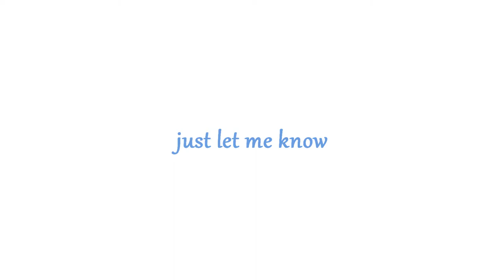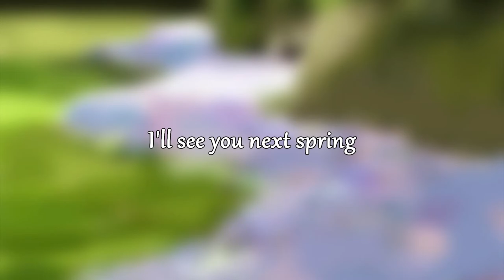Lauren Estes - Next Spring (feat. Avanna)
Hi all! I'm excited to share this new short song with you. The arrival of spring always feels very warm and special, but this year it feels a bit bittersweet too, considering everything we have been through and continue to live with. I hope soon we'll all be able to be together again & enjoy some gorgeous summer sun.

Thank you very much to Peedee for the beautiful PV illustrations! It was such a pleasure to work them - please stop by their page, support their art, and check out the other projects they're working on!! I'd like to thank as well my dear friend Brood who rendered for me some delicious percussion VSTs, without which this song wouldn't exist!! And finally, thank you to Scotty Schlueter for once again breaking me out of Lyric Writing Hell by giving me some springtime-themed inspo ☺️

Fosco Loamsdown
Boogie Woogie Doodle Boy
GHOST
Kristi Brown-Montesano
potatoTeto
wondersmith
SEM
Juice Pops
Nicholas Swenson